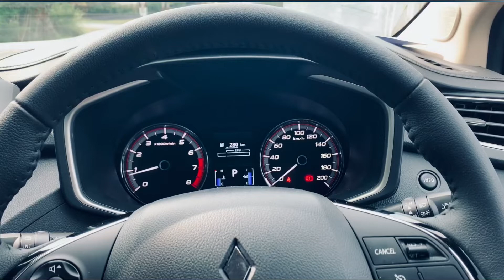CAR DOOR EDGE PROTECTOR ON MITSUBISHI XPANDER 2021